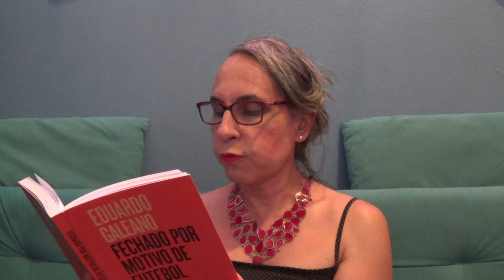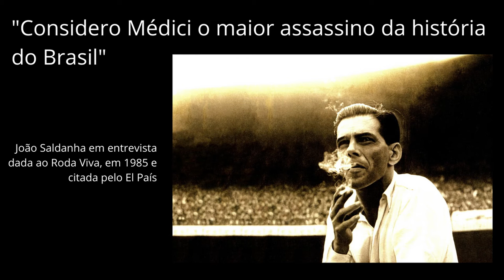Mulheres, futebol e democracia uma fórmula de sucesso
A musicista, militante feminista e baixista da banda clandestinas Camila Godoi nos mostra a importância do futebol como movimento cultural, democrático e desmitifica a teoria de que mulher não gosta de futebol.